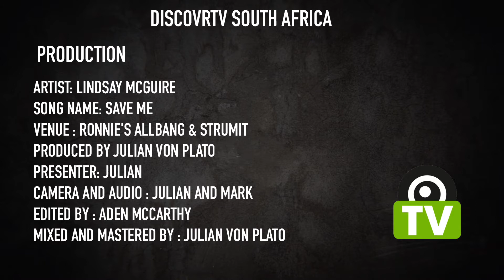Lindsay Mcguire - Save Me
Lindsay Mcguire performs 'Save Me' on DiscovrTV from the amazing All Bang and Strumit music shop in Linden. Hosted by Julian.